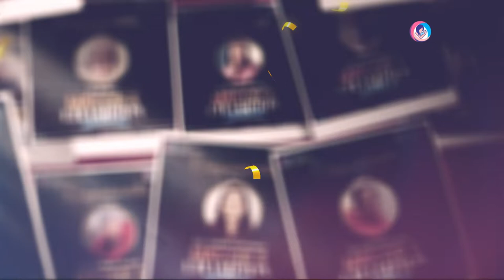Cheers to our proud champions! | MRCOG Part 3 May 2023 exam | StudyMEDIC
Cheers to our proud champions!

Celebrating your well-deserved success in the MRCOG Part 3 May exam. Your success have made us immensely proud. Keep shining bright!

StudyMEDIC